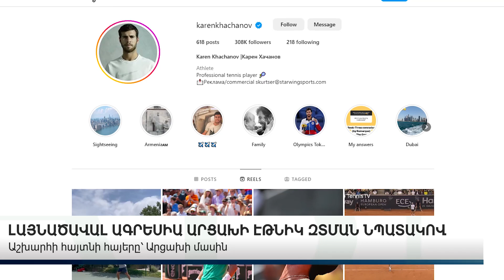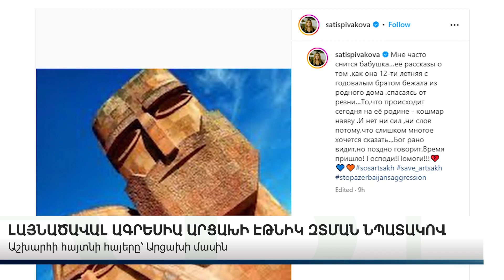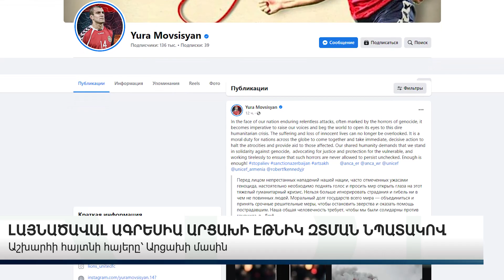ԿՈՉ ԲՈԼՈՐԻՆ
ABN TV
UCOM - 196
Rostelecom - 32

Կայք՝ abnews.am